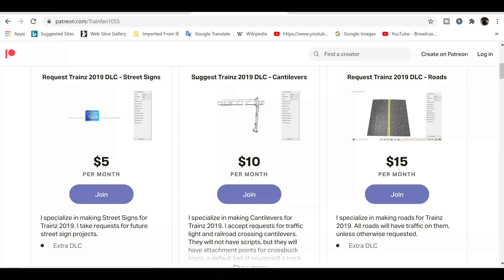TRS2019 Railfanning (2021) Pt 5: CSX and Amtrak Railfanning + New FEC SD40-2 Horn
In this Trainz Railfanning Video, we'll be looking at some CSX and Amtrak trains in a fictional CSX Railfanning route.

Timestamps:
0:00 Support me on Patreon
0:18 My New FEC SD40-2 Horn for Trainz
4:11 CSX SD70M, AC4400CW with a mixed freight train
Amtrak P32-8BWH with a superliner train
6:38 CSX SD40-2 with a business train
7:51 CSX ES44DC, ES44AH with a Tropicana Juice Train, well cars trailing
11:17 CSX SD70M, AC4400CW with a mixed freight train
CSX C40-8, SD70MAC with a HERZOG train
14:12 CSX GP40-2 with a mixed freight train
16:24 Amtrak Phase III F40PH with a train of Horizon coaches
CSX SD80MAC, SD70ACe with a mixed freight train
19:38 Amtrak Phase III P42DC with Amfleet, Viewliner Sleepers, a baggage car and Horizon Coaches
21:38 Amtrak Phase III P40PH with Horizon Coaches
22:45 CSX AC4400CW's with an autorack train
25:50 CSX ES44AC's with a unit tank train
CSX SD70MAC, ES44AH, SD40-2 with a mixed freight train that derailed in the portal.